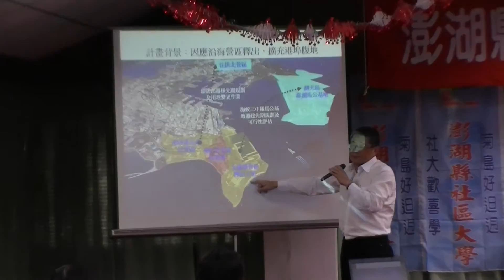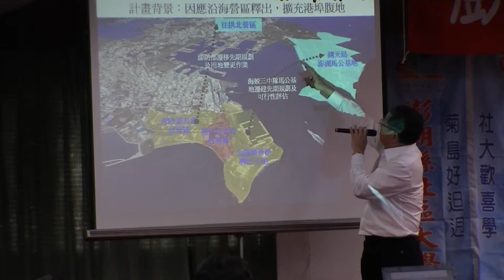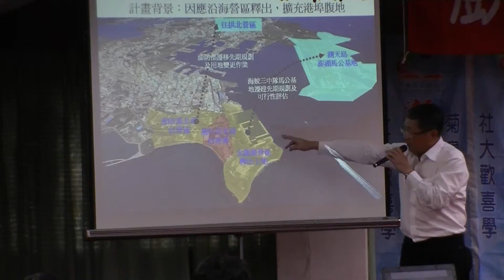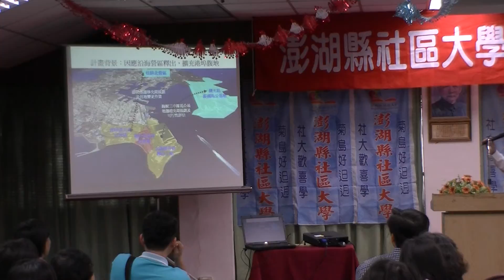2010 11 27 澎湖縣社區大學『公共論壇』 林炳坤立法委員 關心澎湖 講座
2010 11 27 澎湖縣社區大學九十九年第二學期『公共論壇』 林炳坤立法委員 關心澎湖 發展澎湖講座

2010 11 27 澎湖縣社區大學『公共論壇』 林炳坤立法委員 關心澎湖 講座